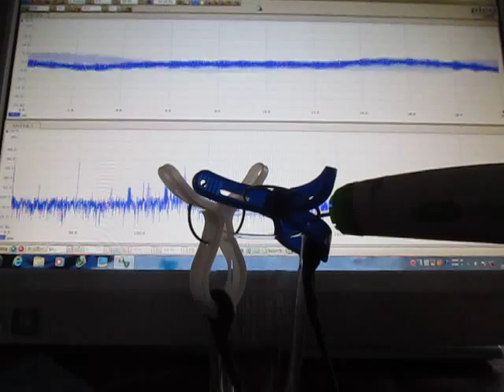オリジナル超音波実験：表面弾性波の観察 ultrasonic-labo